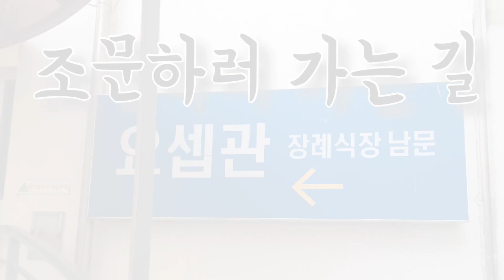[목사쌤TV] 조문하러 가는 길에 다음세대에게 하고픈 말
주일 저녁 장례식장 가는 길에 오랫만에 영상 하나 남깁니다.
편집 거의 없이 앞뒤 사진만 붙여 one take로. ㅋㅋㅋ
장례식은 슬프지만 생각을 많이 하게 하는 예식입니다.
있을 때 좀 더 잘합시다.